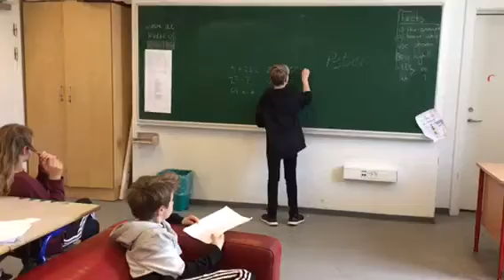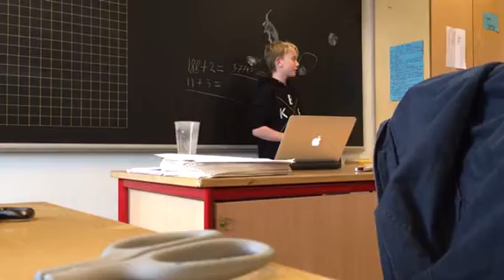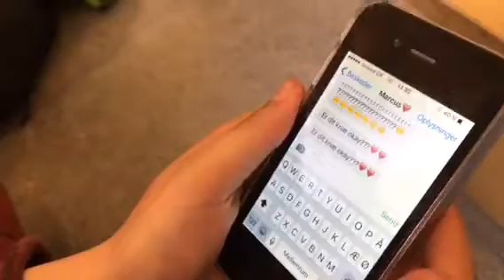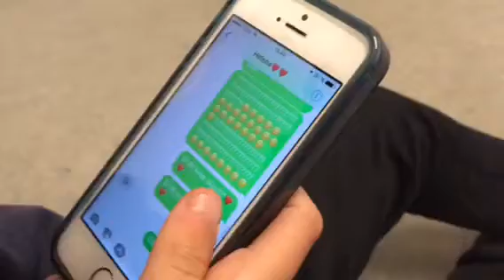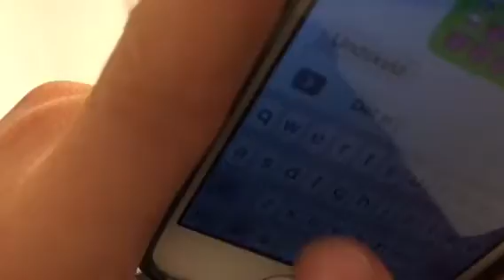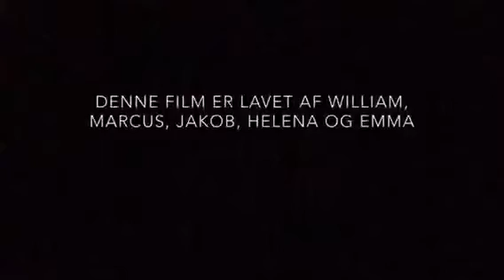Kærester og kujoner